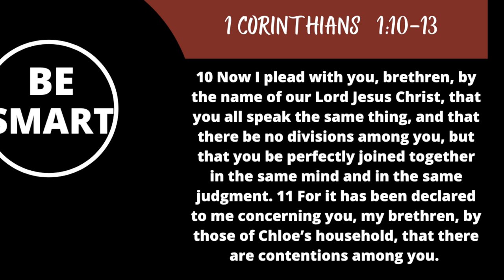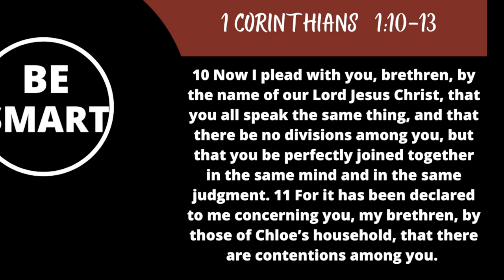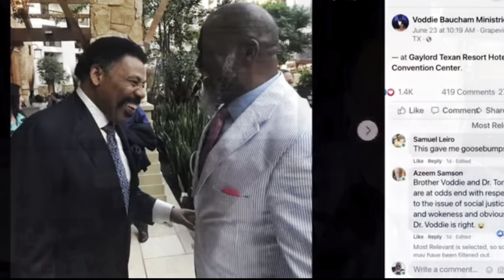Voddie Baucham vs John MacArthur vs Tony Evans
End Times debate Voddie Baucham vs John MacArthur
Transdispensationalism John MacArthur vs Tony Evans
Voddie Baucham disagrees with Tony Evans?
Premillennial vs Amillennial